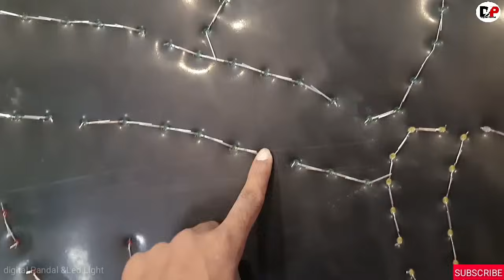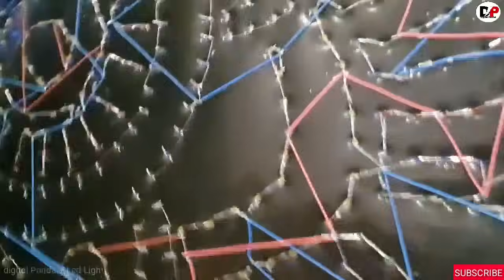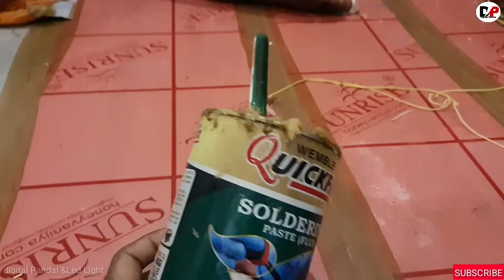Led Board को कैसे बनाया जाता है__देखे और सीखे __Led Board का काम सीखे 💯💯आप Repairingकरना भी सीख लेना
यदि आप को led board ka काम सीखना है तो यह videos ko जरूर देखे

अगर किसी प्रकार का कोई दिक्कत होती है तो आप हमसे संपर्क कर सकते

आप हमारे यहां किसी भी प्रकार का led board बना सकते हैं

पता:
दरभंगा,बिहार (home delivery avaible)बस स्टैंड

यदि ऐसा videos और चाहते हैं तो comment कर के जरूर बताये